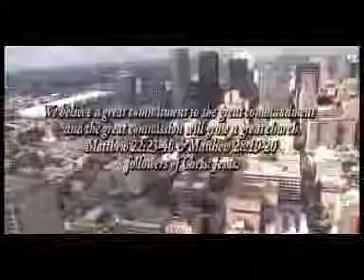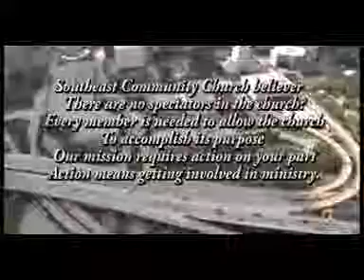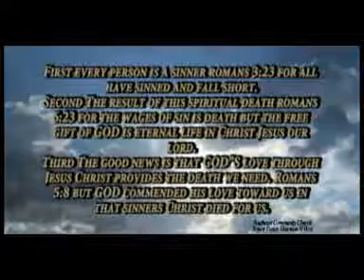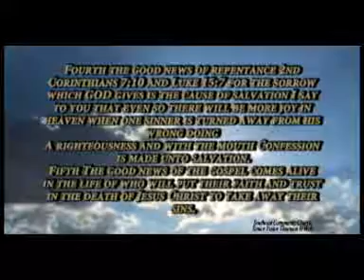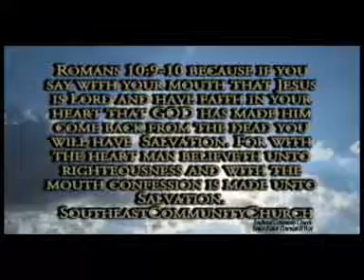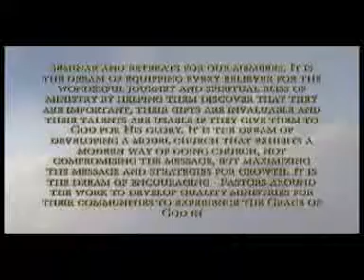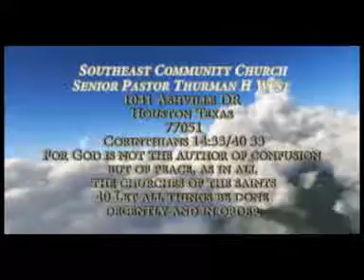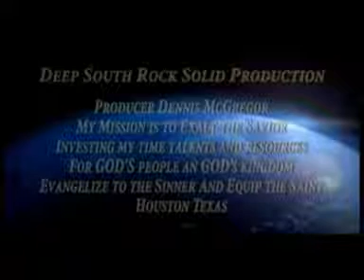Making the most of your mistakes